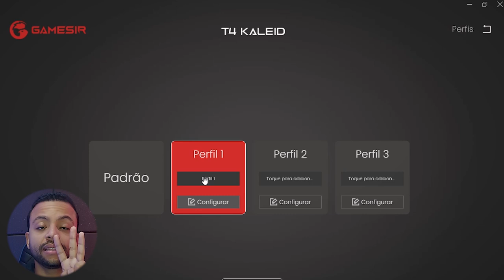O controle perfeito para PC e Switch Gamesir T4 Kaleid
⭐Adquira com segurança e praticidade em até 10x sem juros ⬇️⬇️

❤️‍🔥GameSir T4 Kaleid (NACIONAL) ➽

✅Até 1800

✅Até 2000

✅Até 2500

✅Até 3400

✅Até 3800

✅Até 4500